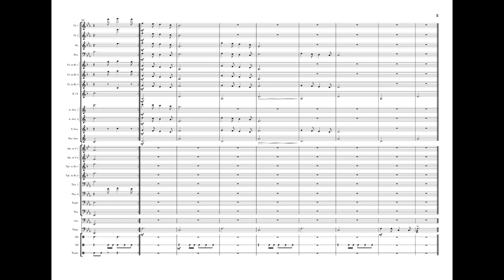Crow Dance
This is a chunk of my first piece for wind ensemble. It didn't flow very well, so I split it into this Crow Dance, Callisto, and Moon and Stars.
You may recognize the melody here. It's Corvid Lullaby! This piece is pretty old, and back then I had trouble coming up with melodies for pieces like this. I practiced by using melodies that I have already written.